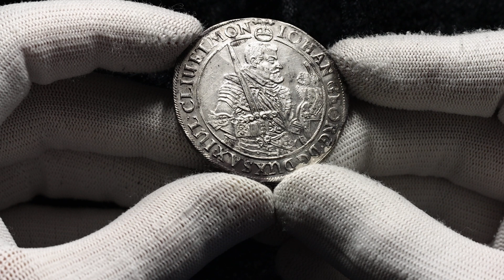Lot 505 German States Saxony-Albertine 1 Taler 1638 SD